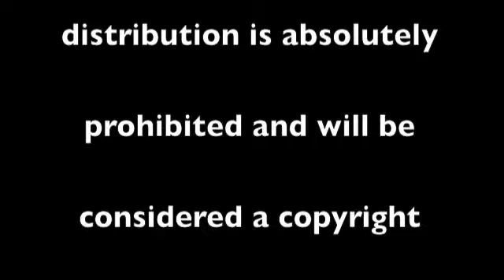Trails and Humboldt School District